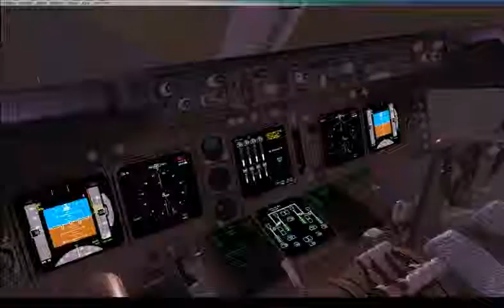LDDU - LDZA , Croatia, FSX, March 1st 2010 part_4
This is ctn505 flight from Dubrovnik to Zagreb, Croatia. You can hear  the Center controller at the Zagreb Radar and other pilots.